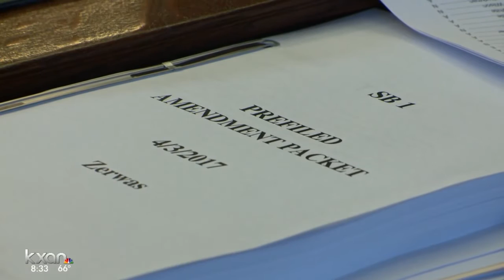State of Texas Part 1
Mike Ward with the Houston Chronicle and Jim Malewitz with the Texas Tribune talk about the state budget debate with Josh Hinkle.